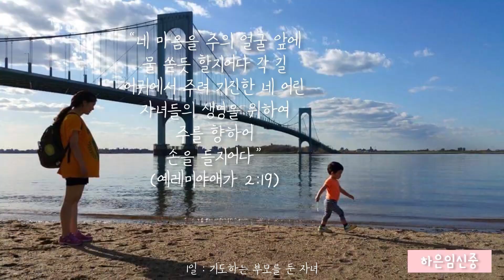🤲🏻 엄마가 매일 무릎 꿇고 기도해줄게🤱🏻| 1일: 기도 하는 부모를 둔 자녀